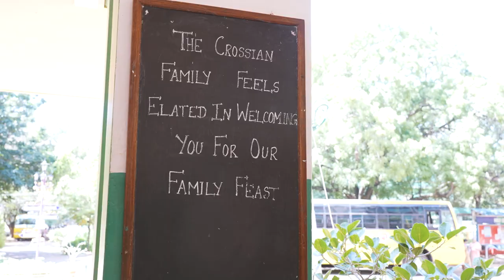Holy Cross College, Nagercoil - Women Empowerment - Dr. Sunil Richardson / Rotary